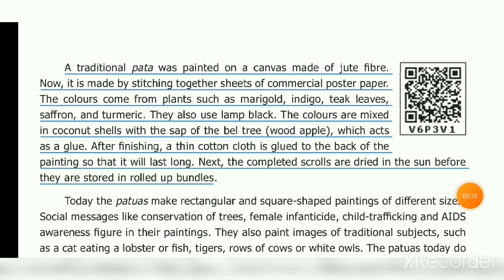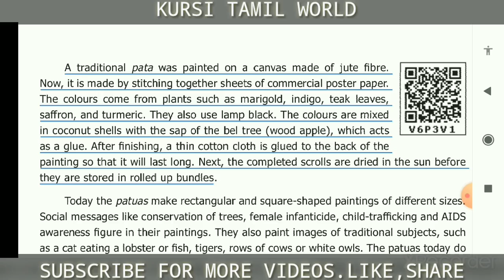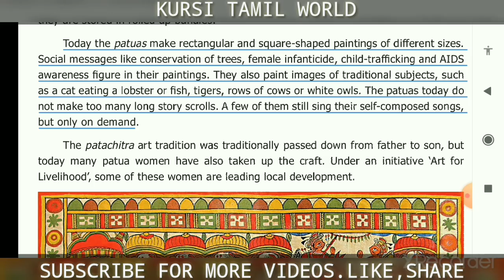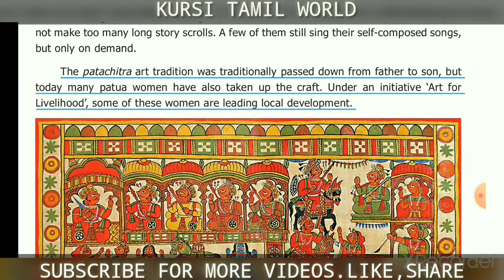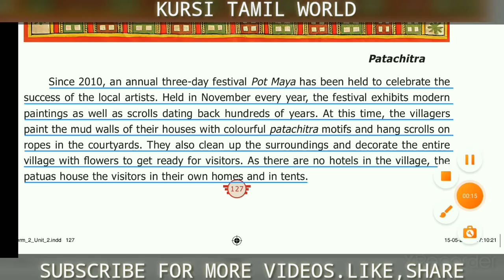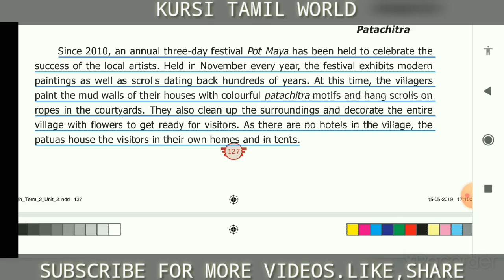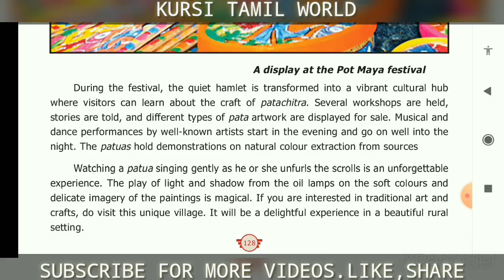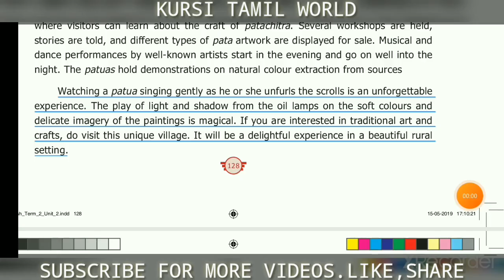NAYA THE HOME OF CHITRAKAPART-2|SEXPLAINED IN தமிழ் | SAMACHEER KALVI | TNPSC